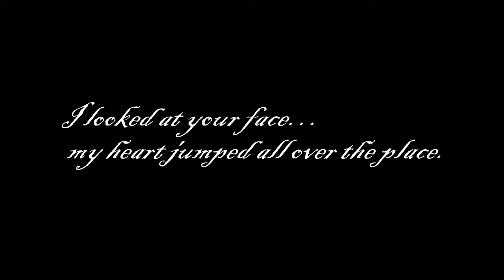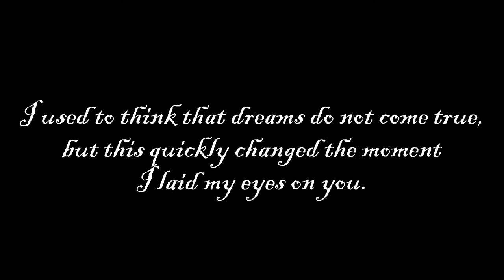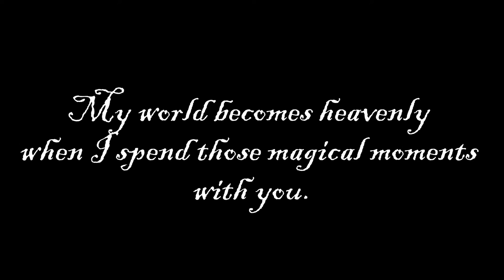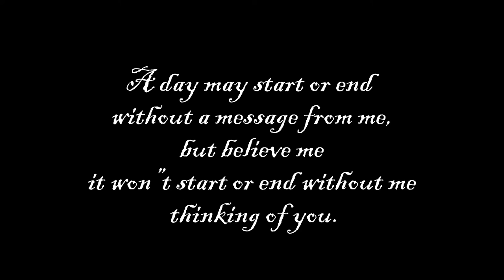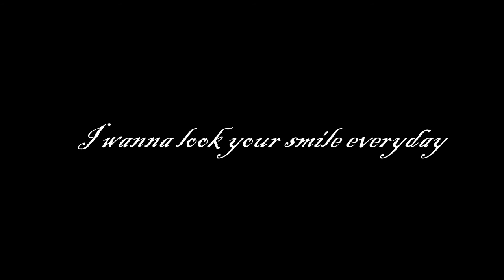Lovely Summer Time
Photo: FB
Music: I Do (911); Nhu Vay Mai Thoi (Noo Phuoc Thinh)
Made by the one loves you!
Enjoy, hunnie!